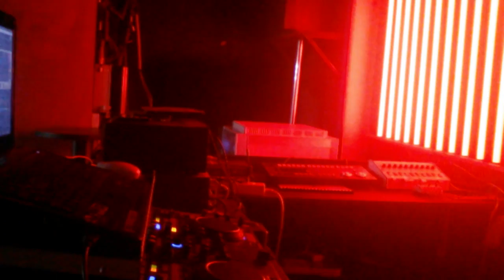대구라틴살사클럽club carlito Latin vinyl 70's NO53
대구시 중구 봉산동 23-21 지하1층 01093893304